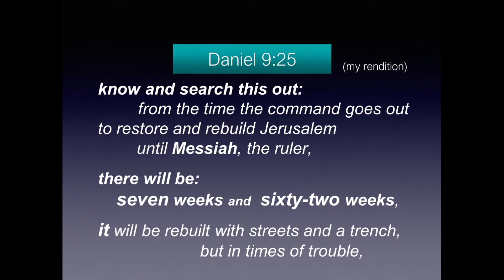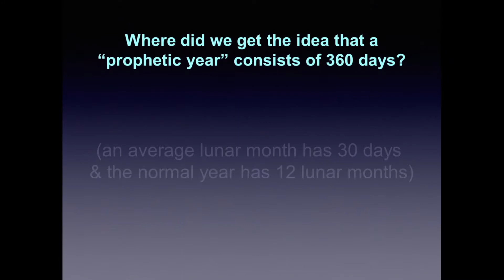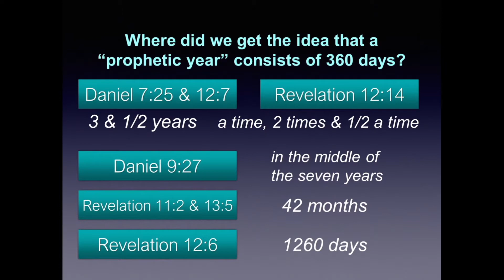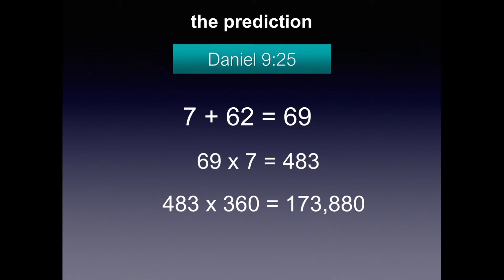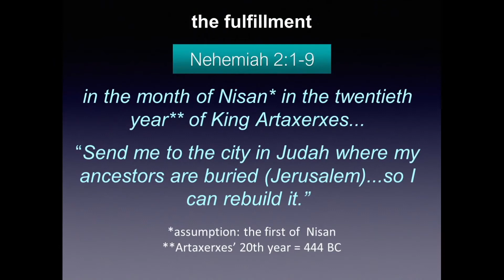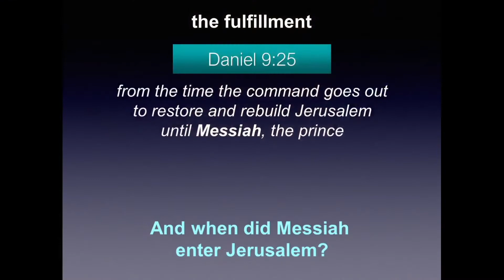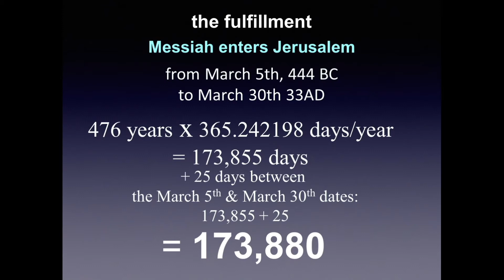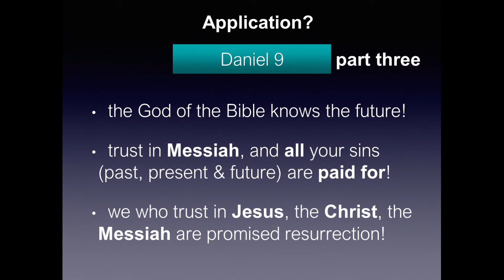The 70 Weeks in Daniel (Part 3) | Wednesday Night Nuggets - April 7, 2021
Andy Dias presents Part 3 of his three-part series on the 70 Weeks in Daniel!

Join us every Wednesday evening at 7:00pm for Wednesday Night Nuggets! This weekly series includes music and a short devotion from Pastor Colin and other guest speakers.